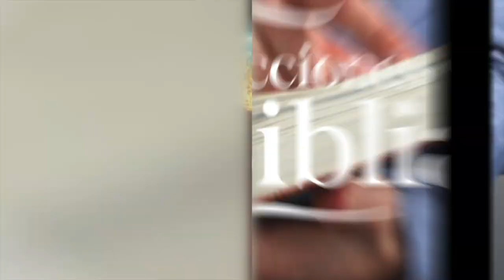LDB - TUS MUERTOS VIVIRÁN - 19 DE OCTUBRE 2022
La lección para este día se titula: TUS MUERTOS VIVIRÁN, un tema presentado por el Pastor Ever Roblero.